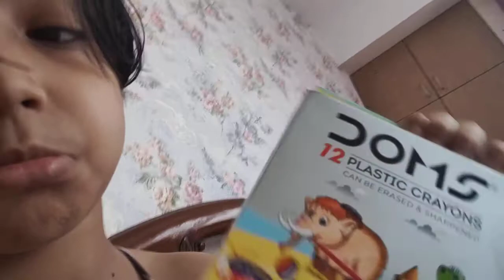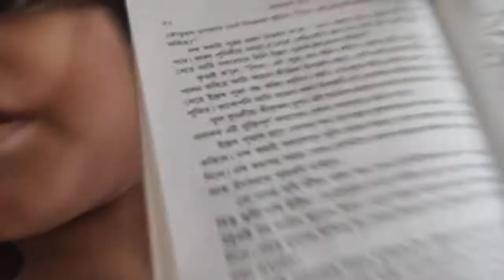heyyy friends today I am gana do 24 hours in a room!!!!❤️